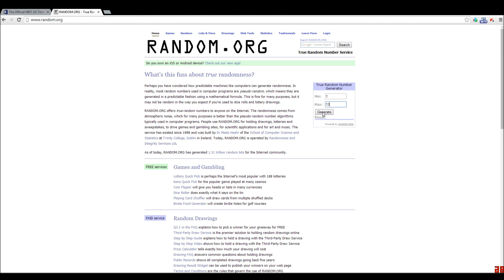Marvel Heroes на YouTube. 14-20 апреля